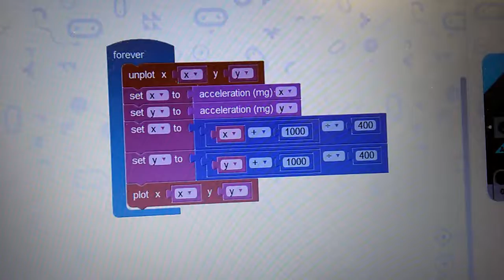My tilt sensor